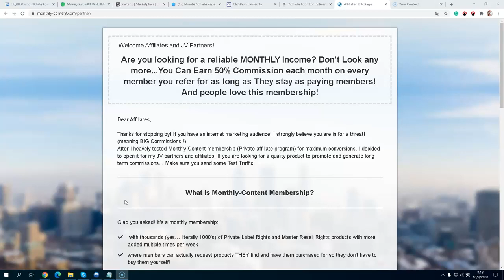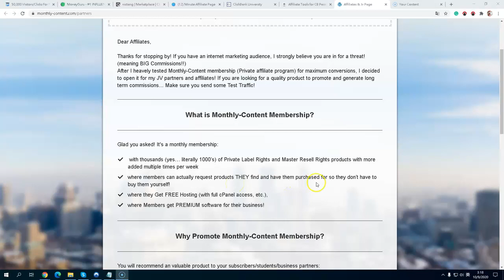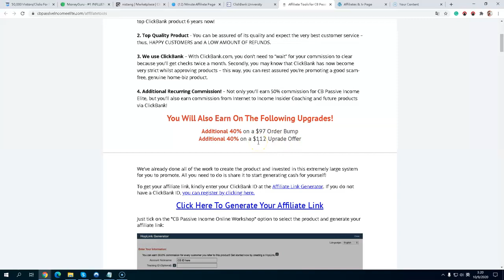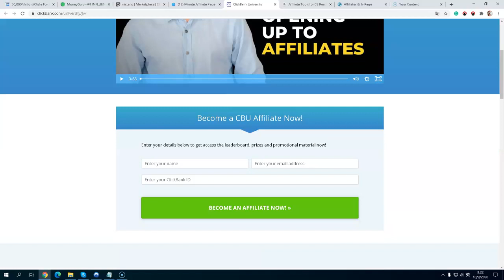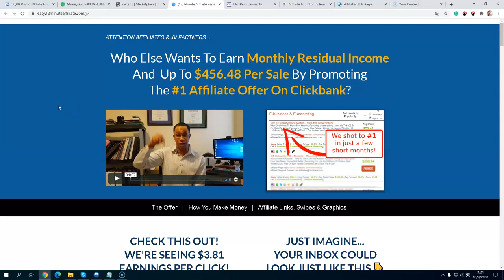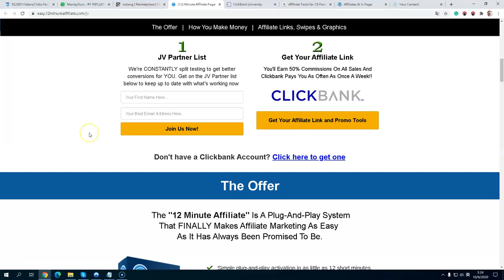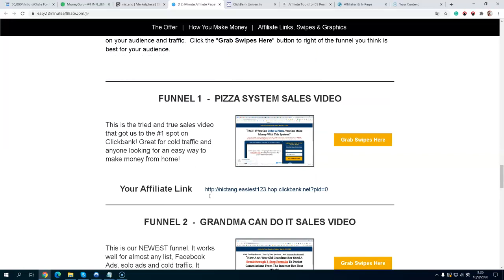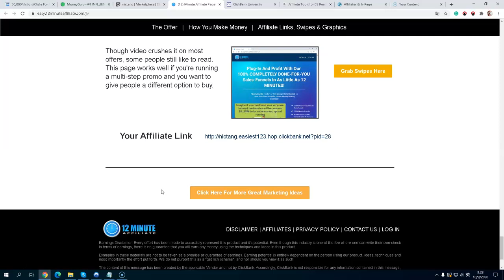🔥 My Best Handpicked Recurring Affiliate Offers For 2020🔥 Part Two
Best Handpicked Recurring Affiliate Offers For 2020 ( 2 Part Videos )

$1 trial 14 days then $29,95/mth -50%
$297 50% + 2 upsells 40%
Recently joined as a member and I will make a review video to walk you through inside the member's area plus including exclusive bonuses if you joined via my affiliate link

These affiliate programs can help make some big commissions instead of low commissions like 10 bucks

Image how many sales of One High-Ticket $997 you can achieve $5k/month?

Don't forget to grab my freebies below